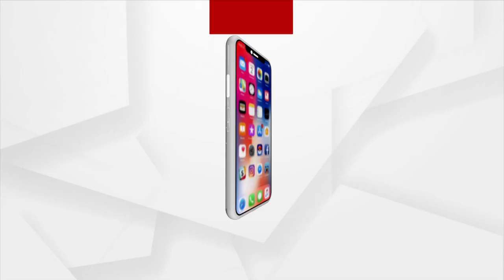President Ram Nath Kovind Leaves for Puri to Attend Program at Sri Chaitanya Gaudiya Math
President Ram Nath Kovind Leaves for Puri from Raj Bhavan to Attend Program at Sri Chaitanya Gaudiya Math.